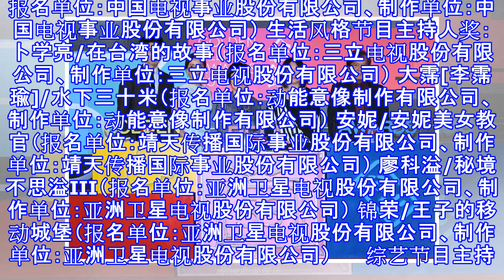金钟奖入围名单公布 何润东争导演奖林心如成遗珠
金钟奖入围名单公布 何润东争导演奖林心如成遗珠 摘要： 第53届电视金钟奖入围名单公布，何润东凭借新作入围最佳导演、最佳戏剧等大奖，而林心如产后复出首作成遗珠，她也无缘角逐视后。 7张林心如许玮宁无缘金钟奖视后 新浪娱乐讯  第53届电视金钟奖将于10月6日在台北举行颁奖典礼，29日下午公布入围名单。何润东[微博]首度担任导演的《翻墙的记忆》入围最佳导演、最佳戏剧等大奖，他兴奋在电梯里吶喊，笑称自己脑子一片空白，会流下男儿泪。而林心如[微博]产后复出制作、主演新作《我的男孩》是大遗珠，她无缘角逐视后，仅同剧小鲜肉张轩睿首度挑战最佳男主角。 何润东在《翻墙的记忆》身兼导演、演员、编剧、制片，投入...